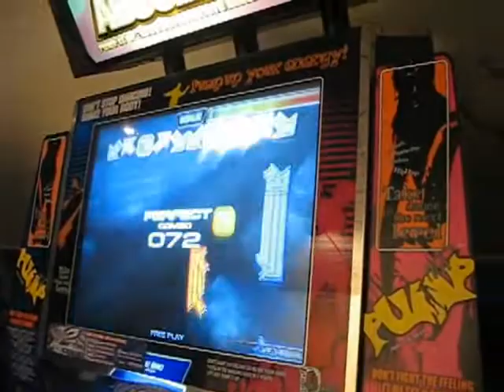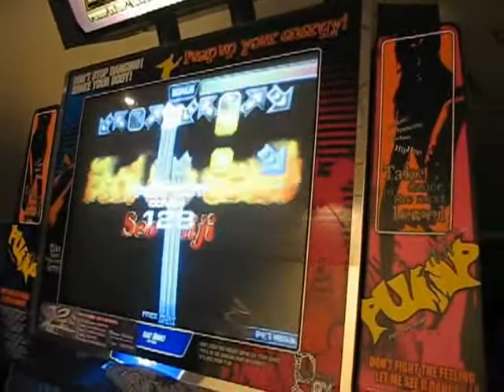Feel - Feel the Soul NM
5x rules. :3